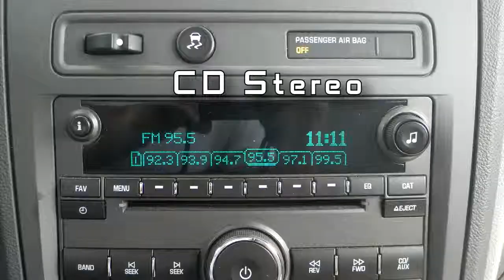2009 Chevrolet HHR LT P3644B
2009 Chevrolet HHR LT at Ray Skillman Hoosier Ford in Martinsville, Indiana.